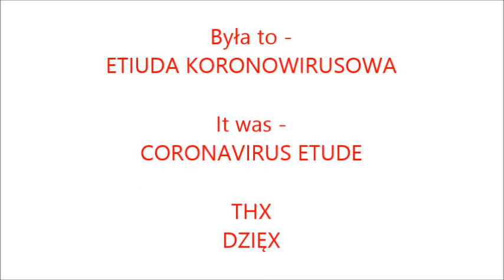CORONAVIRUS ETUDE - ETIUDA KORONAWIRUSOWA